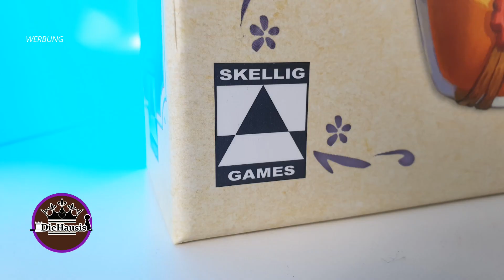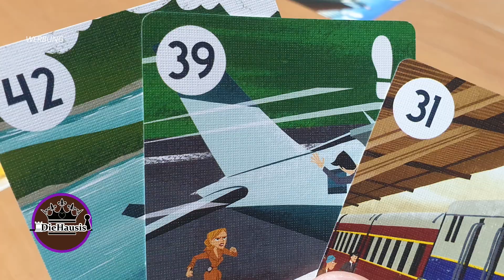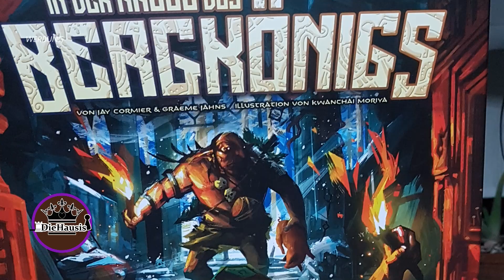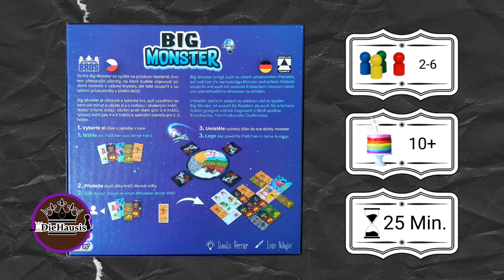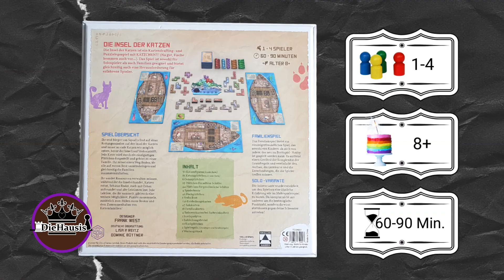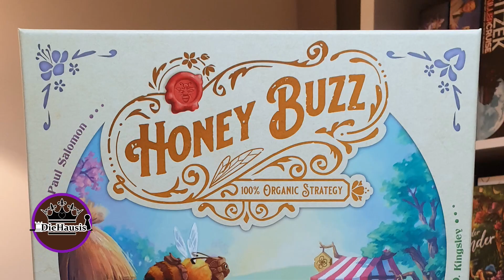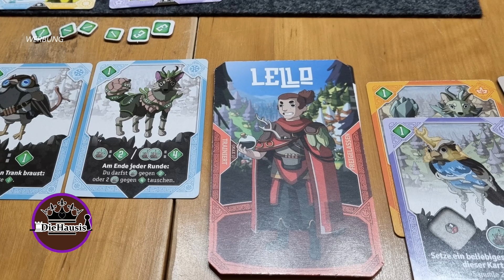TOP 5 Spiele von Skellig Games - Brettspiel TOPLISTE die DieHausis lieben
In diesem Video zeigen dieHausis -Tanja und Thorsten ihre TOP 5 Brettspiele von Skellig Games, 5er TOPLISTE, außerdem gibt es Brettspiele zu gewinnen (Gewinnspiel ist ausgelost / beendet - Glückwunsch an alle Gewinner).
Seit dem 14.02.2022 sind wir eine Community von über 1000 zusammen - vielen DANK für den Support!
Deshalb gibt es nun eine Serie von Verlagstoplisten / Brettspieltoplisten das ist die fünfte Folge bzw. Liste.

Wenn ihr uns schreiben wollt, hier haben wir ein Postfach (Briefpost):
DieHausis
Postfach 11 06 22
45336 Essen

▬ Teilnahmebedingungen ▬▬▬▬▬▬▬▬▬▬▬▬

Veranstalter des Gewinnspiels ist:
DieHausis c/o -
dakrela-media / Tanja Hausmann,
Großenbaumerstr. 2
45479 Mülheim an der Ruhr

Nicht teilnahmeberechtigt sind Personen, die zum Zeitpunkt ihrer Teilnahme jünger als
18 Jahre sind.
Das Gewinnspiel beginnt am 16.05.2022 und endet am (verlegt) 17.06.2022 um 19 Uhr mit der Verlosung.
Alle Kommentare danach werden nicht mehr berücksichtigt.
Verlost werden Brettspiele, welche uns von den Verlagen dazu, ohne Bedingungen zur Verfügung gestellt wurden. Jedes Brettspiel ist nur 1x vorhanden. Pro Video kann nur 1 Brettspiel p.P. gewonnen werden.
Die Gewinner, die wir per Zufall aus allen Einsendungen ermitteln, werden über einen Antwort-Kommentar auf ihren Kommentar unter dem Youtube Video von uns benachrichtigt und müssen sich bis zum 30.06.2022 bei uns per Email melden, damit der Gewinn nicht verfällt. Sollte sich der Gewinner nicht gemeldet haben, werden die Gewinne neu ausgelost. Das geben wir dann in einem weiteren Video bekannt.

Der Gewinner muss eine Postadresse in Deutschland haben
(Gewinne werden versendet, der Gewinner übernimmt selber eine Versandkostenpauschale von 5€ (Versandbeleg), bei größeren Paketen übernehmen wir die restlichen Kosten).
Alle Kommentare nehmen Teil, die die YouTube Richtlinien einhalten (andere werden gelöscht) und den passenden # zum Brettspiel benutzen.

Der Rechtsweg ist ausgeschlossen, eine Auszahlung des Gewinnes ist nicht möglich.
Datenschutzhinweis: Zum Zuschicken des Gewinnpakets muss vom Gewinner eine
Adresse mitgeteilt werden. Diese wird nur für diesen Zweck erhoben und nach dem
Verschicken gelöscht.

Vielen Dank!

Für dieses Video standen uns einige Verlosungsexemplare & Reziexemplare bedingungslos von Skellig Games  zur Verfügung. Vielen Dank dafür. Unsere Meinung ist und bleibt jedoch davon stets unabhängig.
Bezahlte Rezensionen lehnen wir generell ab - bei anderen Formaten würde es ggf. transparent in der Infobox als bezahltes Format stehen.